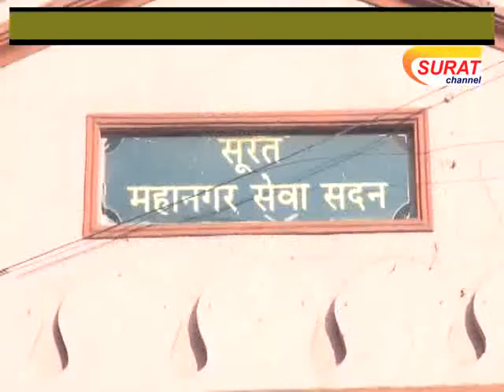પાલિકામાં ભરતી કૌંભાડ ધોરણ ૧૦ પાસ છતાં ઓછું ભણતર બતાવી અરજી કરનાર બે સામે ગુનો